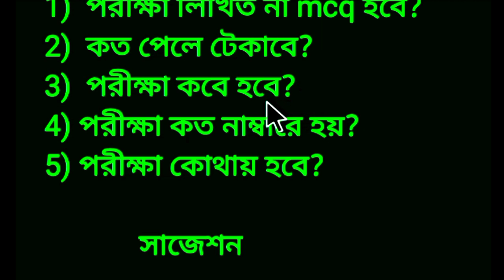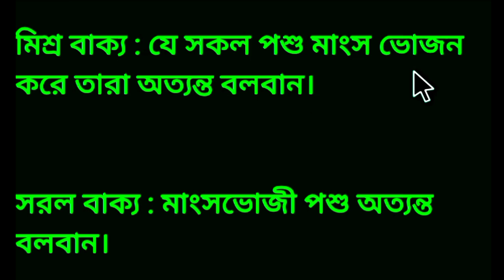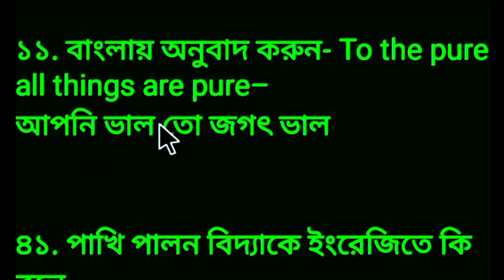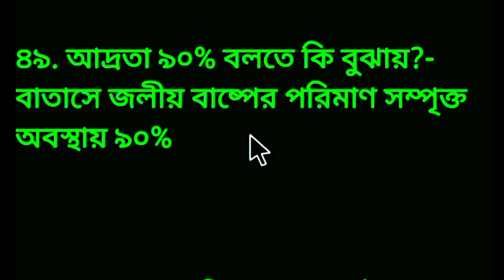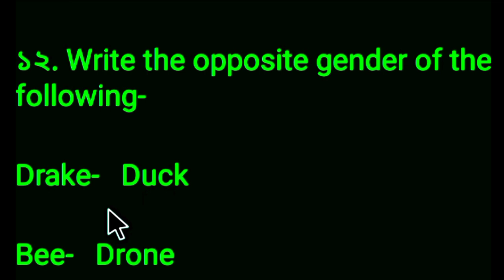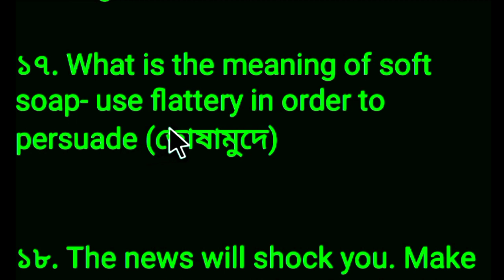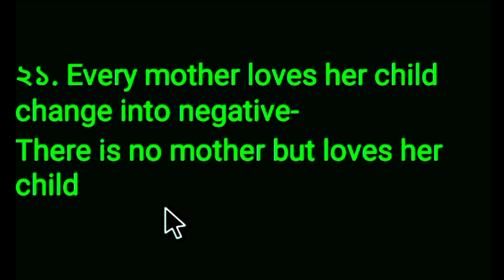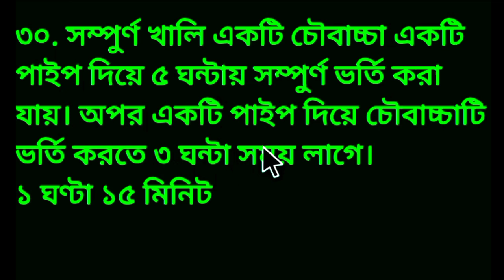রেলওয়ের পয়েন্টম্যান ও স্টেশন মাস্টার পদের প্রশ্ন সমাধান | pointsman question solution | BR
বাংলাদেশ রেলওয়ের পয়েন্টম্যান ও স্টেশন মাস্টার
পদের প্রশ্ন সমাধান , suggestion and question solution

ধন্যবাদ